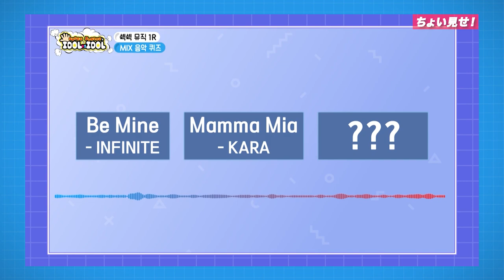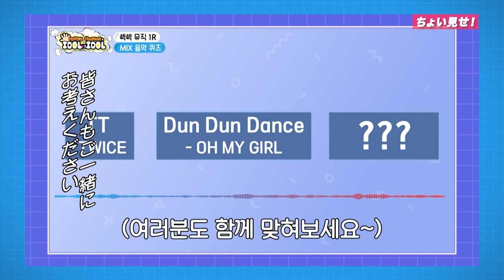直球で想いを伝えそうなメンバーは！？‹MIRAE & DRIPPIN ちょい見せ④›「SUPER JUNIORのアイドルVSアイドル」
「SUPER JUNIORのアイドルVSアイドル」 EP65～68のゲスト、MIRAE & DRIPPINの出演回をちょい見せ✨